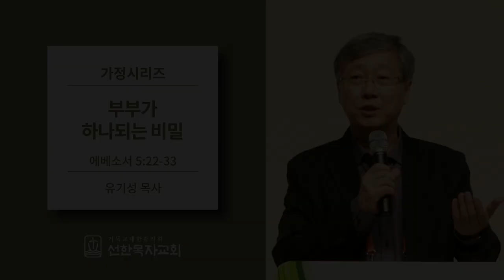[선한목자교회] 가정시리즈 2010/09/19 | 부부가 하나되는 비밀 | 유기성 목사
부부가 하나되는 비밀 - 에베소서 5:22-33